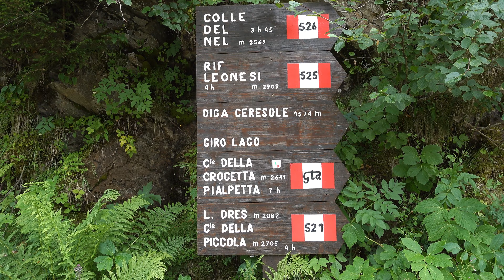LAGO DI DRES (Valle Orco | Parco del Gran Paradiso) le mucche pascolano libere tra gli escursionisti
QUI LE MUCCHE PASCOLANO LIBERE TRA GLI ESCURSIONISTI
Siamo nella Valle Orco all'interno del Parco Nazionale del Gran Paradiso.
Dopo una notte in tenda, siamo saliti a 2087 mt, dal lago di Ceresole al lago di Dres, un'escursione divertente e adatta a tutti 😄

Quota partenza: 1548 mt, (Lago di Ceresole)
Quota arrivo: 2087 mt
Dislivello: 503 (in circa 2 ore o poco meno)

Fatemi sapere cosa ne pensate, vi piace questa passeggiatina? A noi è piaciuta un sacco!! Anche perché è davvero facile e si cammina un sacco in mezzo alla pineta e poi circondati dalle montagne 😊